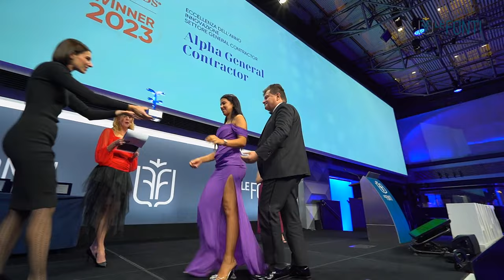Alpha General Contractor premiata ai Le Fonti Awards